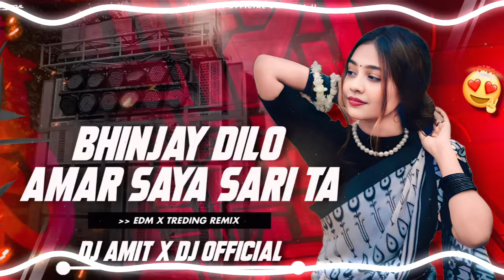PURULIA TRENDING REMIX | BHINJAY DILO AMAR SAYA SARI TA ( EDM TREDING REMIX ) DJ AMIT X DJ OFFICIAL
we will remove it directly from our channel.

Injoy This Music 🎶.